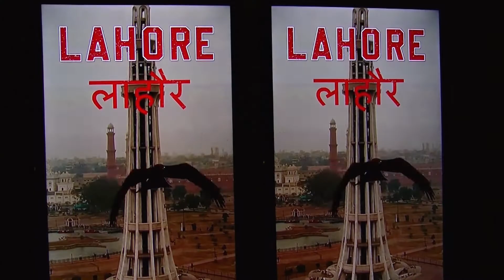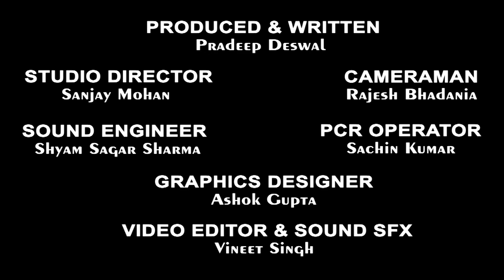Jaliyanwala Bagh Massacre | Part 4 | सरकारी पोस्टर फटने पर लाहौर में कॉलेज के प्रिंसिपल को जेल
Lahore witnessed unheard atrocities under Marshal Law after the Jaliyanwala Bagh Massacre in Amritsar. This video is an attempt to bring all those painful events before the masses.

Primary source of Information:
1. Hunter Committee Report
2. Report of the Commissioners appointed by the Punjab Sub-Committee of the Indian National Congress
3. 'India as I Knew It' a book written Michael O'Dwyer
4. 'History of Freedom Movement in India' a book written by RC Majumdar
5. 'History of Congress' a book written by Dr. Pattabhi Sitaramayya
6. 'The Amritsar Massacre: British views of Indian nationalism' a Research Paper by Jon Woodburn at University of Westminster